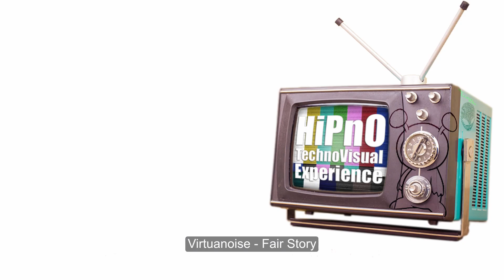Virtuanoise - Fairy Story // Visuals by HiPnO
Album: VA - Surgical Strike 2017 Compiled By Psykoze

Powered by a rising energy and its organic elements, this amazing piece takes the listener through a journey of past lifetimes, dragging you into a magic realm until the drums and rhytmical patterns gets you into a trance like state of mind. Imagination is our portal to the spirit world. Internal imagery enables us to perceive and connect with the inner realms. The echoing of the old man’s voice through the cave, the dripping of the water surrounded by a forest of mushrooms, precision is the Key !!!

Disc Info:
Compiled by PSYKOZE
Mastering by DIGITALX
Album Artwork: SEMPITERNAL ESOTERICA
Label: VOODOO HOODOO RECORDS